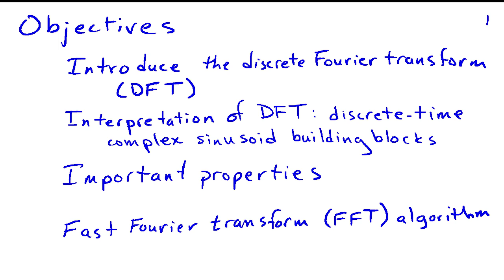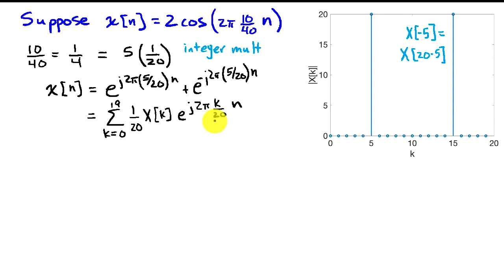The Discrete Fourier Transform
This video provides a basic introduction to the very widely used and important discrete Fourier transform (DFT).  The DFT describes discrete-time signals as a weighted sum of complex sinusoid building blocks and is used in applications such as GPS, MP3, JPEG, and WiFi.